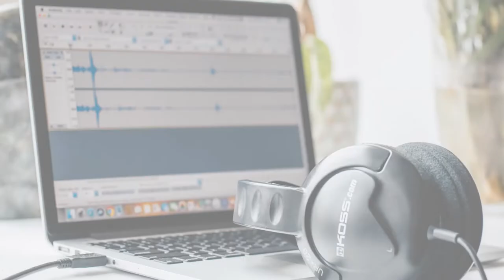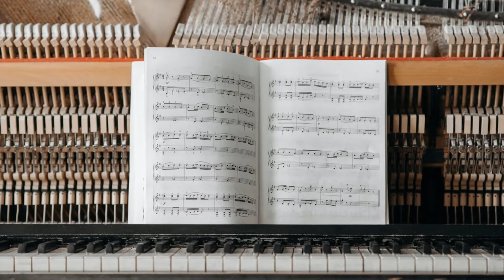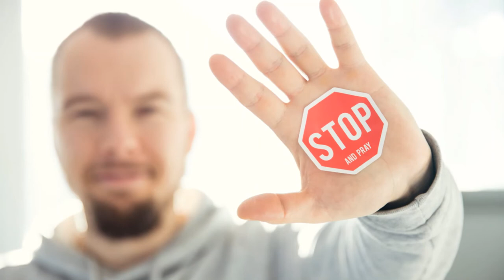Voci dal coro: partecipare attivamente alla celebrazione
Nella quarta puntata di Voci dal Coro, a cura della parrocchia dei Santi Martiri dell'Uganda, Sofia, giovane insegnante alle scuole superiori, si sofferma sull'importanza della musica e del canto per una partecipazione attiva e più intensa alle celebrazioni liturgiche.

«Cantando liberiamo tutte le nostre emozioni, cantiamo soprattutto quando siamo felici e abbiamo voglia di esprimerci. Tutto questo vale all'ennesima potenza anche per le celebrazioni liturgiche. Il canto, è stato, è e sempre sarà espressione per i fedeli di comunione con il Signore e con tutta l'assemblea, una forma di preghiera più piena ed efficace».